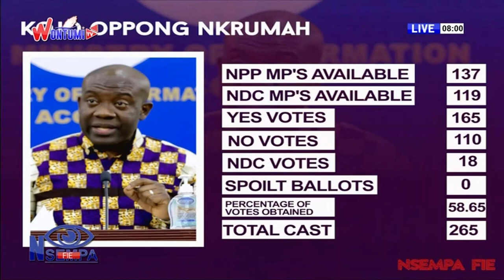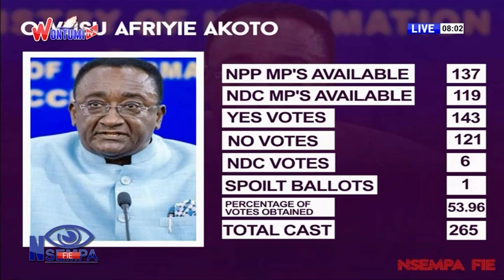You Will Burn In Hell If You Hate Hawa Koomson- Chairman Wontumi